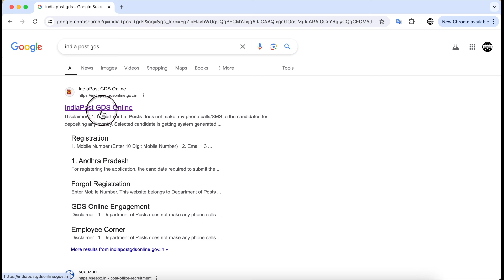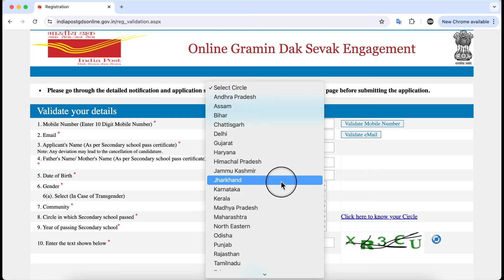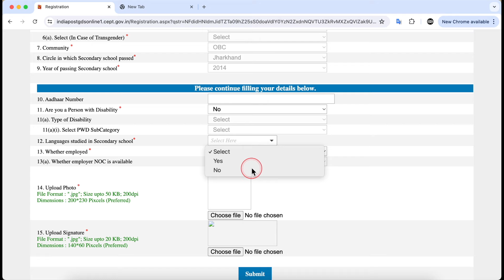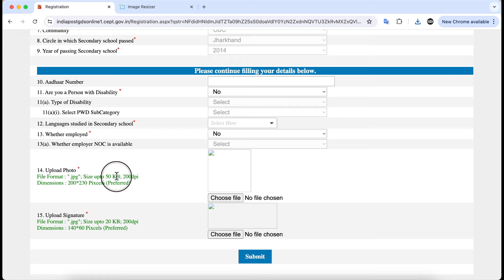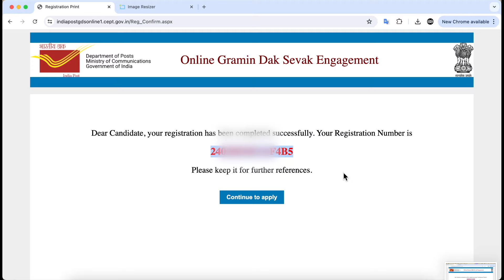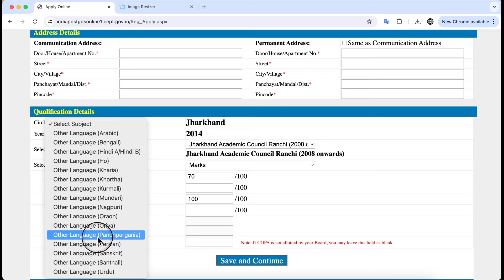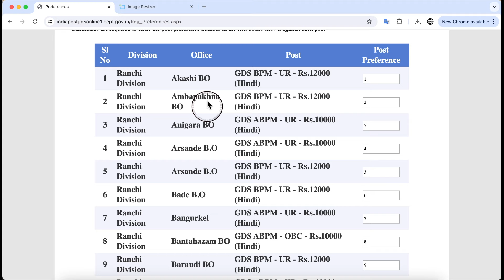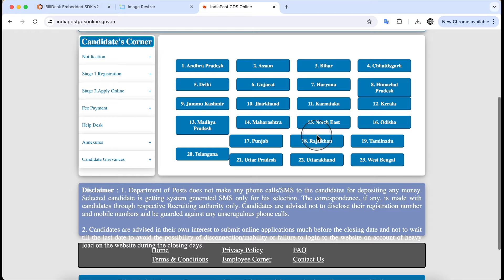india post gds recruitment 2024 apply online | ग्रामीण डाक सेवक भर्ती फॉर्म कैसे भरें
india post gds recruitment 2024 apply online kaise kare

about
Here are some videos about India Post GDS on YouTube:
Indian Post GDS Form Fillup 2024|Full Details | Indian Post GDS Vacancy 2024| How to fill GDS form
INDIA POST GDS RECRUITMENT 2024-POST OFFICE JOBS-10 REASONS TO APPLY
India Post GDS Recruitment 2024 | India Post GDS Salary | GDS Salary 2024 | GDS New Vacancy 2024
India Post GDS New Vacancy 2024 - YouTube
India Post GDS 2024 Notification Out |44228 Vacancies

your queries...

india post gds form kaise bhare
india post gds recruitment 2024
india post gds apply online 2024
india post gds salary 2024